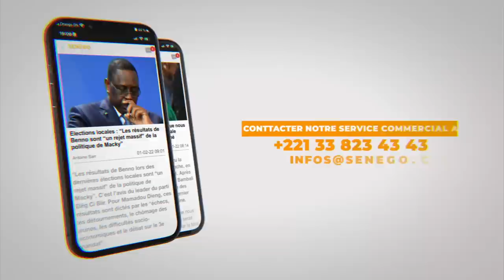Ameth Thiou : "Kéba Dafa Yeuk Succès ,Kilifam Laa Si Art Bi"